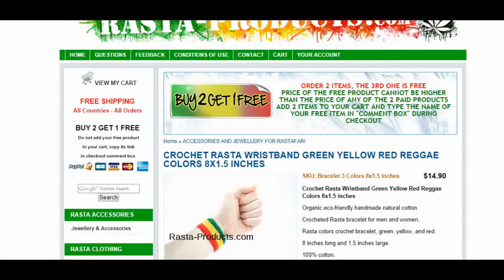CROCHET RASTA WRISTBAND GREEN YELLOW RED REGGAE COLORS 8X1.5 INCHES